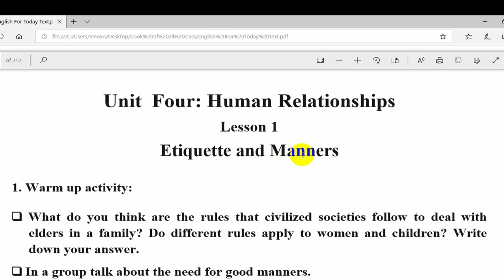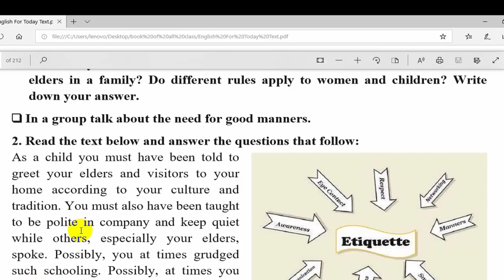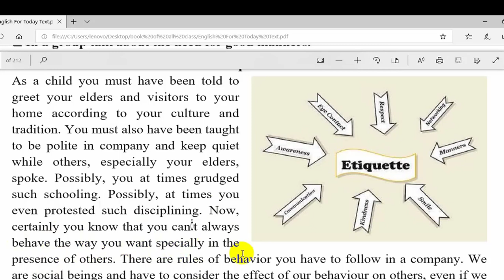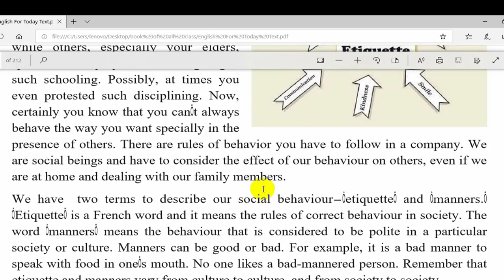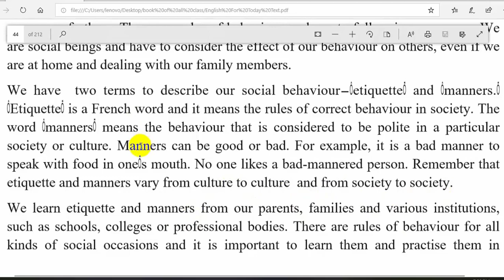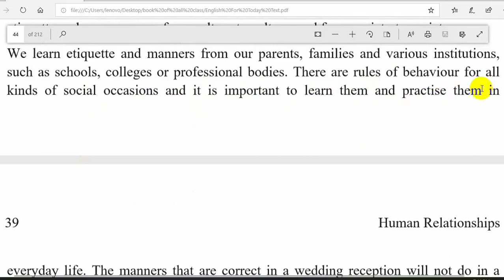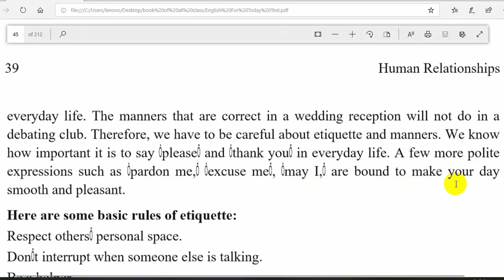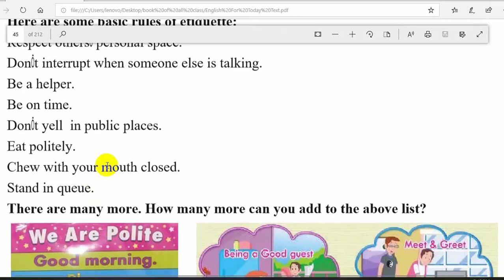Etiquette and Manners|| Human Relationships ||Unit-4 , Lesson-1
Instructor: Md Sabbir Hossen
Topic: Etiquette and Manners passage